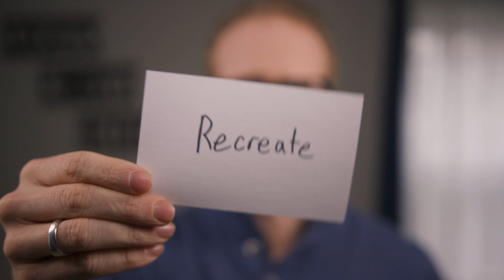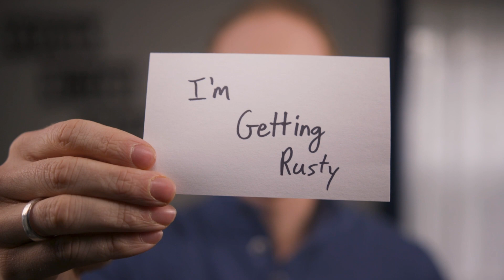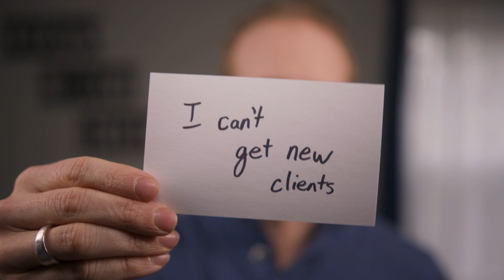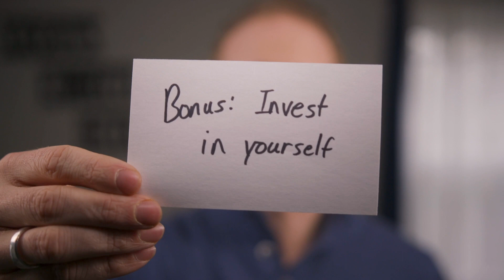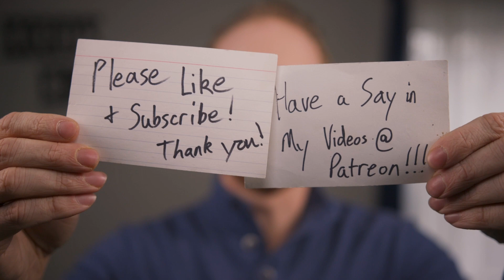What Do I Do When Business Is SLOW?